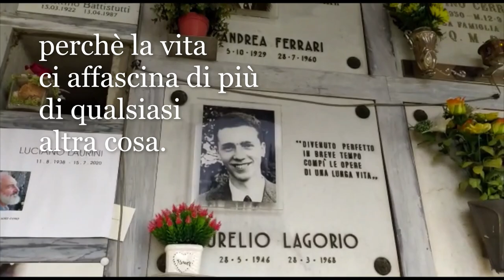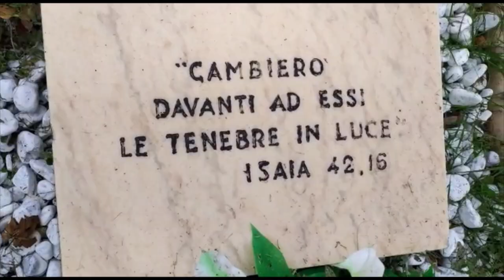Visita al Campo Santo di Loppiano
Video, Testo e Voce: Federico A.